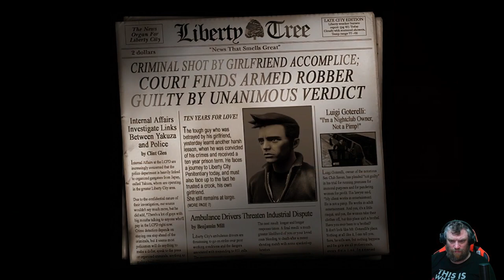GTA 3 The Definitive Edition part 1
We are taking a dive into a game i haven't played since 2001. I have fond memories of this game burt can't remember that much. Lets see how this game has aged and if it still holds up today, and yes we are going to complete it. So come for the ride with me and lets have fun.